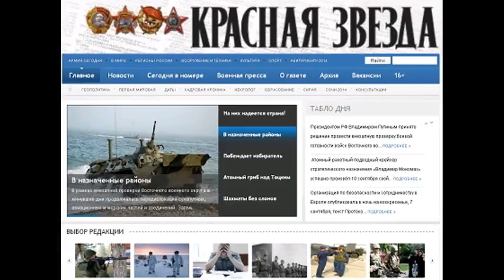KZ150417 035 Брусникой по простуде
Брусникой по простуде Брусникой по простуде Автор Тамара САПЕГИНА, Красная звезда . 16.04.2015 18:35 Ягоды этого растения содержат в себе целый набор биологически активных веществ, органических кислот, сахаров. Брусника хороший витаминоноситель. Этот замечательный во всех отношениях вечнозелёный кустарник живёт до 300 лет! Его ягоды при хранении не портятся, так как содержат бензойную кислоту, консервирующую плод. Для лечения широко используют листья и ягоды брусники. Ягоды собирают осенью, когда плоды полностью созревают, а брусничные листья во время цветения весной. Отвар листьев брусники имеет мочегонные, вяжущие и слабые антисептические свойства. Применяется как тонизирующее, ранозаживляющее, жаропонижающее средство. Согласно народным рецептам, ягоды брусники применяются при лечении головной боли, гриппа, простудных заболеваний. Рецепт витаминного чая: Брусника (ягоды) 2 части, листья крапивы 3 части, плоды шиповника 3 части. Измельчённый сбор хорошо перемешивают, 4 ч. л. сбора заваривают в 240 мл кипятка, настаивают 3 часа, процеживают. Пьют по 230 мл 3 раза в день. Прочитано 14 раз